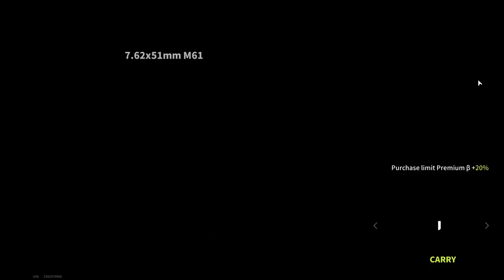"Car-58" Too Expensive And Overpriced A Weapon? - Lost Light